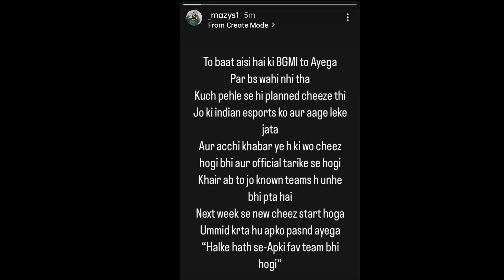Good News 🤩Mazy Big Statement Bgmi Unban 💯 Confirmed❤️